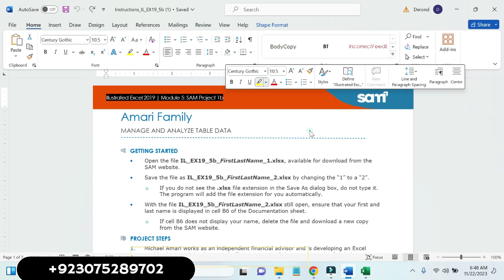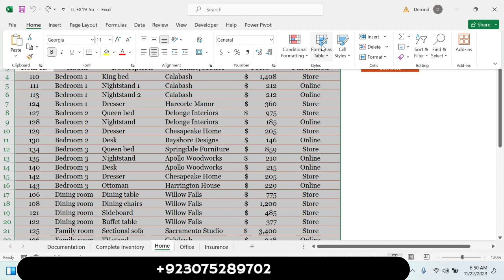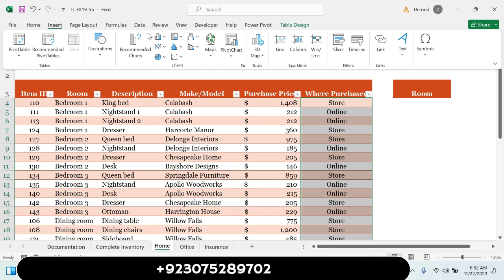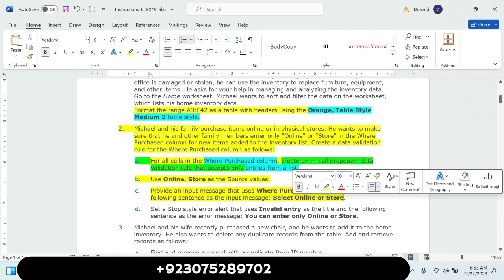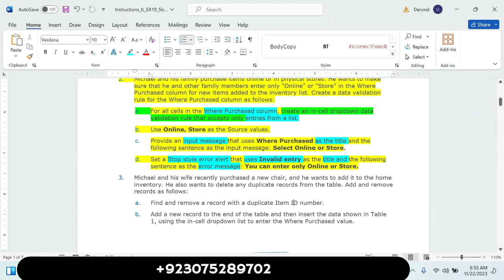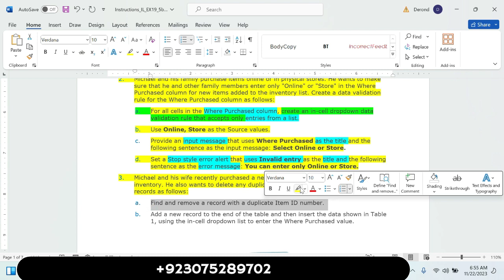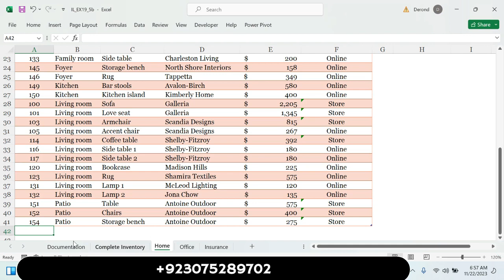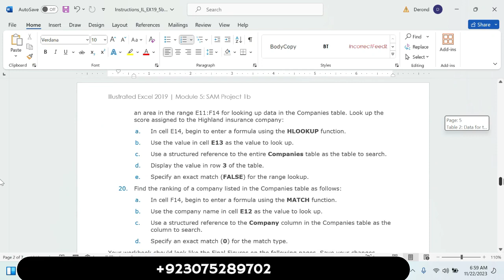Illustrated Excel 2019 | Module 5: SAM Project 1b | Amari Family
Excel Module 5: sam project 1a Excel module 5 sam project a Project New perspectives excel 2019 module 1 sam project 1a Shelly cashman excel 2019 module 1: sam project 1b Excel 365/2021 Module 5 sam project 1a Module Module 1: sam project 1a Excel module 8 sam project Excel module 5 sam project b Excel module 8 sam project a Excel module 8 sam project b Excel module 8 sam end of module project 1 New perspectives excel 2019
capstone project 1a Module 1: sam project 1a Module 5: sam project 1a New perspectives excel 2019 Module 2: sam project 1a Excel module 5 sam project a